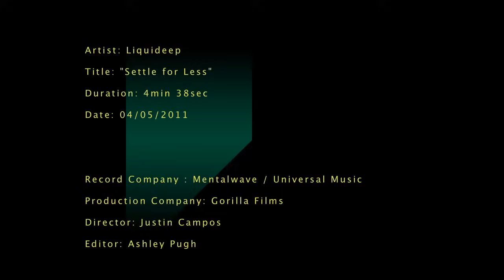Liquideep Settle for Less